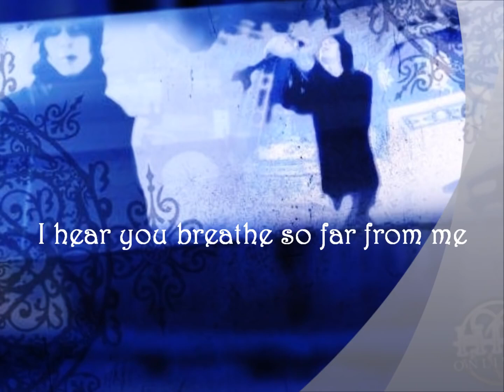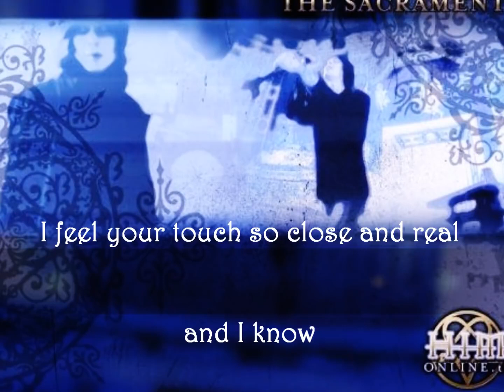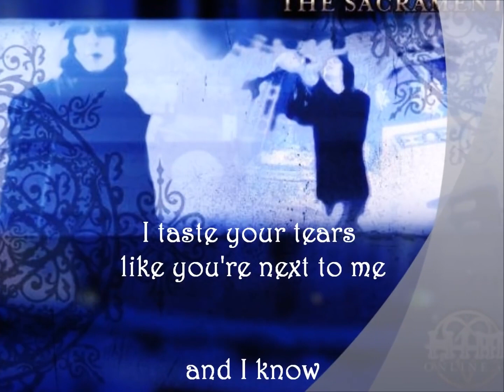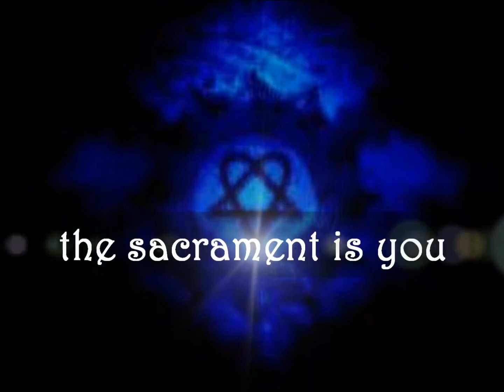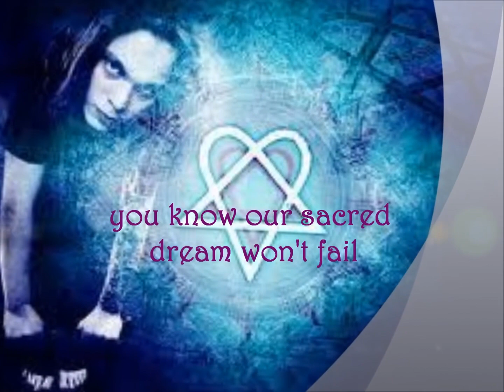"The Sacrament" HIM.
Tema: The Sacrament.
Grupo: HIM.
Año: 2003.